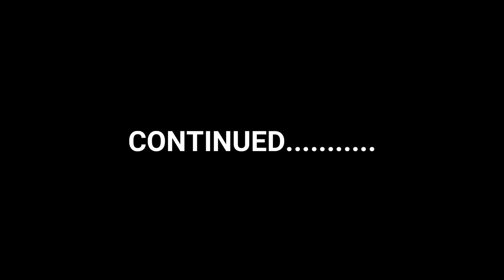लोकडाउन के बाद ये लोग मचाने वाले हैं तूफान, मार्किट में लगाने वाले हैं आग |Mr Santosh Yadav DCD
लोकडाउन के बाद सिर्फ ये लोग मचाने वाले हैं तूफान, मार्किट में लगाने वाले हैं आग? |Mr. Santosh Yadav DCD|

Mr. Gautam Bali, Siddharth Singh, Pawan Malik

Vestige Marketing Plan 15 मिनट में कैसे दे? |Mr. Ashok Yadav (UCD)|
How to show the Vestige plan,
Vestige plan kaise dikhaye?
Vestige plan dene ka assan tarika?
Vestige Marketing Plan in Hindi,
Vestige Plan in Hindi,
How To Show The Plan,
Vestige Marketing Plan in English,
How to Start Vestige Business in Hindi,
Vestige Business plan in Hindi 2020, vestige new plan 2020,

ये 2 लक्षण नजर आये तो समझो लीवर खराब 2 Early Signs of Liver Damage, Treatment by Vestige Health Suppliment.